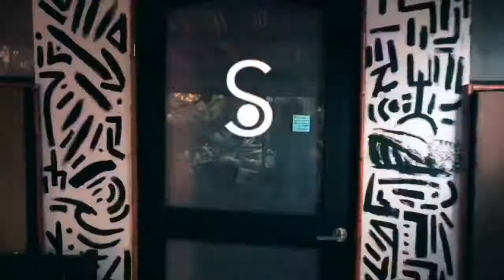Tamarindo Costa Rica (splash vlogs #52 mystical beer buckets and whales.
another day another adventure here in Tamarindo costa rica